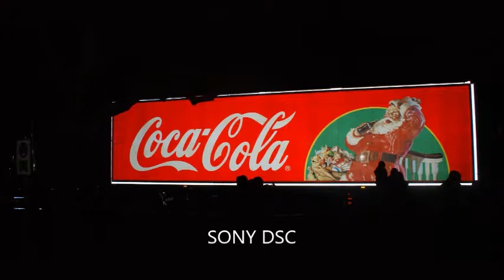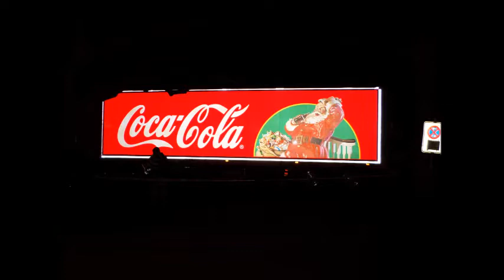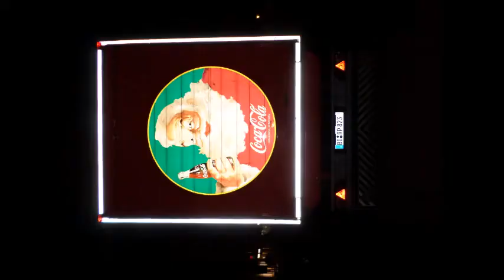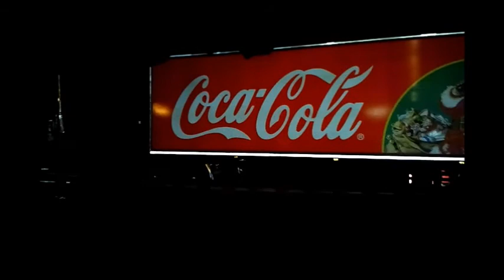Weinachtz truck 18 12 2013